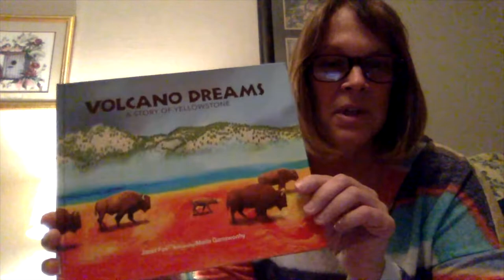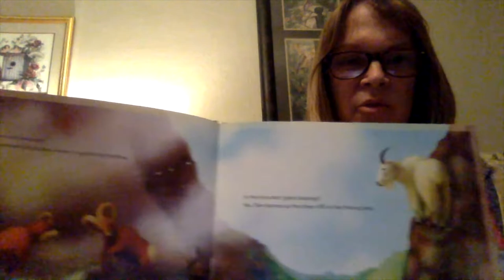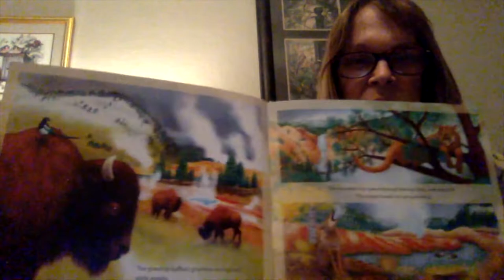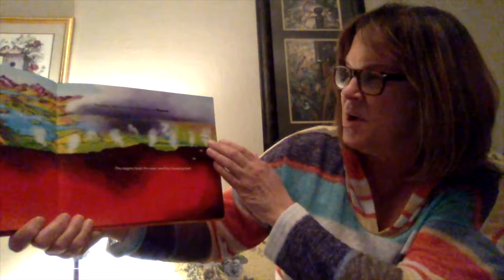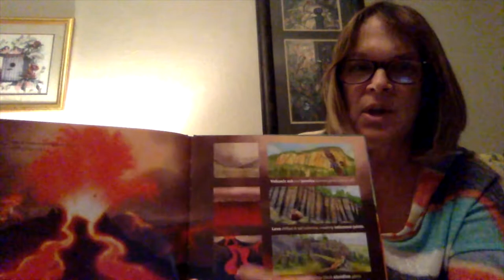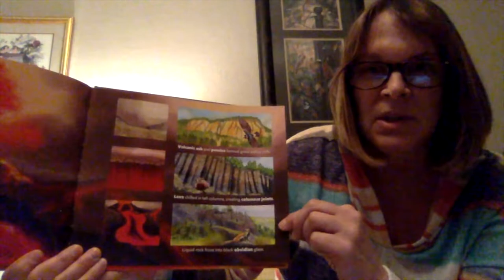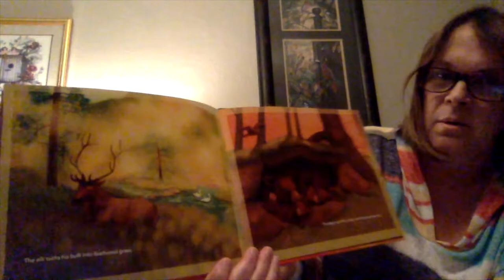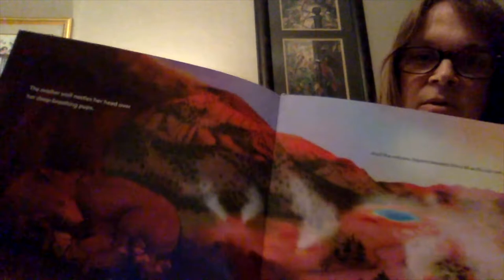Volcano Dreams: A Story of Yellowstone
By Janet Fox, illustrated by Marlo Garnsworthy. Read by Mrs. Lunday.
This is book 3 of the Treasure State Award nominees for 2020.